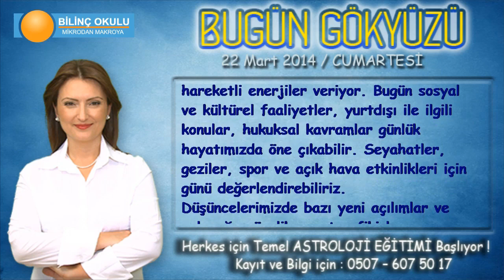BALIK Burcu, GÜNLÜK Astroloji Yorumu,22 Mart 2014, Astrolog DEMET BALTACI Bilinç Okulu